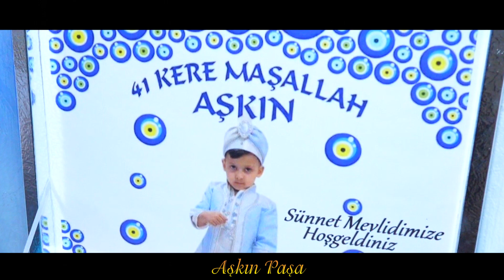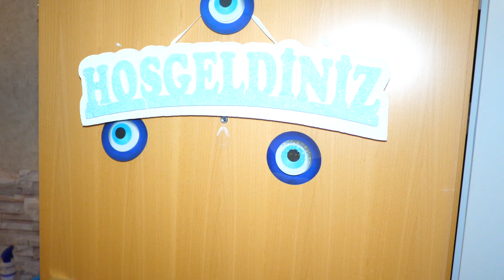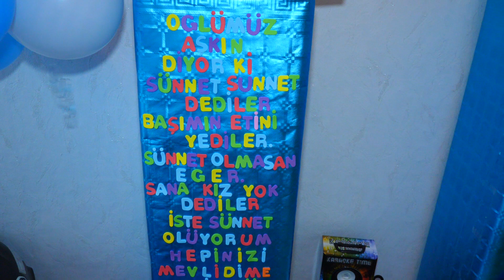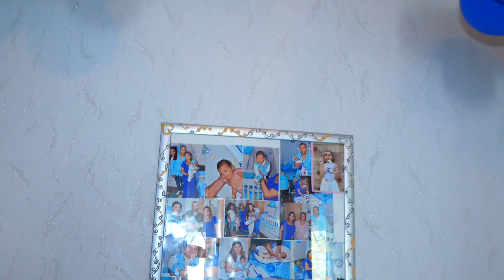Aşkın ın Sünnet mevlidi 4K-UHD